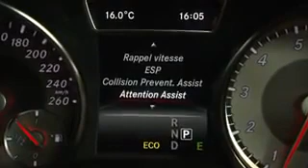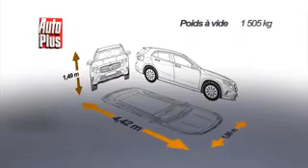Mercedes GLA 250 7G DCT 4 Matic Sensation 2014 360p